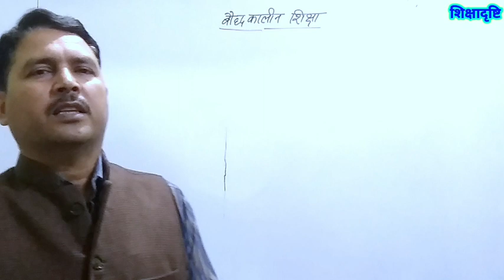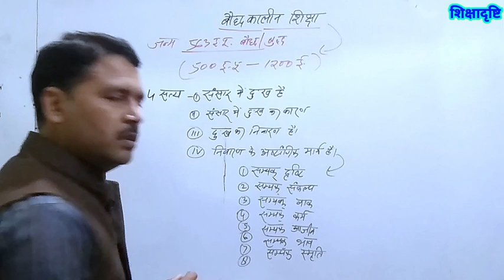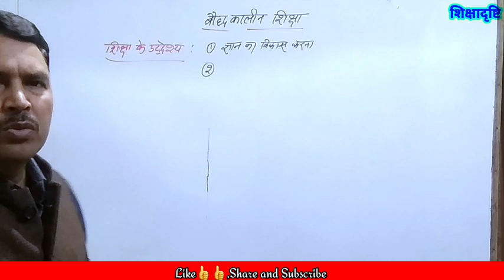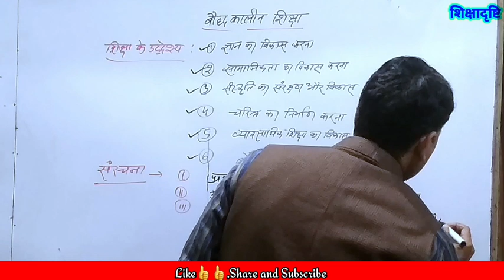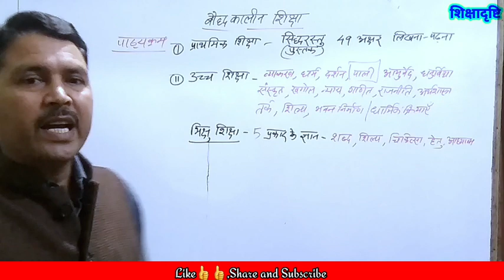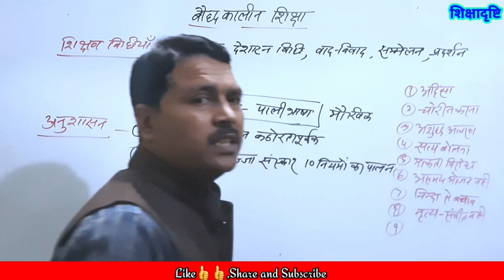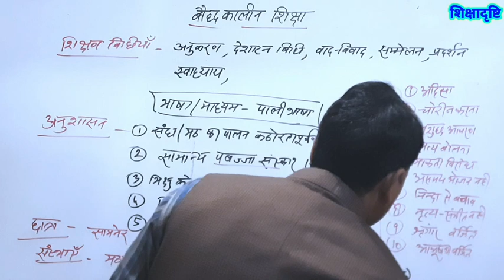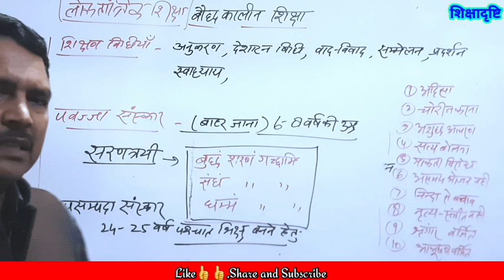~~By•• Dr. Santosh Pandey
PLHfn5xhPI5IZ7cd8wf7YZDZdGdP-AaxC5

सांस्कृतिक विरासत , परम्पराएँ और मानवीय मूल्य .By -- Dr Santosh Pandey

मूल्य शिक्षा , बहुविकल्पीय प्रश्न (Objective Type Questions) Dr. Santosh Pandey

youtu.be/rNQdBfuoSMA

ब्रूनर और पियाजे के संज्ञानात्मक विकास सिद्धान्त में अन्तर Dr Santosh Pandey

If the above link is not opening then copy the above link and share it to anyone of your friends on telegram , then touch the link to join the group .